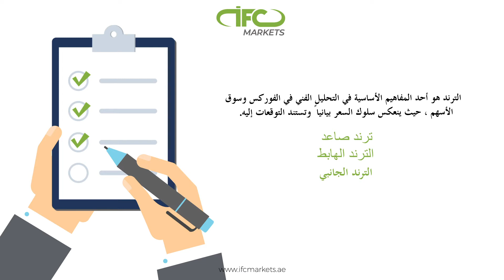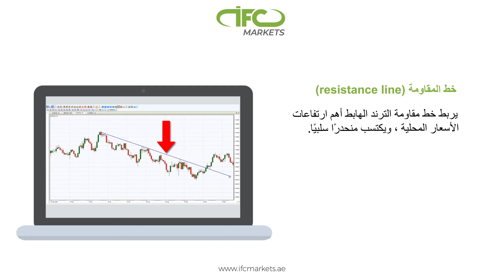الترند - خطوط الترند | IFCM (Arabic)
يعد الاتجاه هو أحد المفاهيم الأساسية لـ التحليل الفني يعتمد ذلك على افتراض أن المشاركين في السوق يتخذون قرارات في السوق تجعل حركات أسعار الأصول مستدامة لبعض الوقت.

لمعلومات مفصلة أكثر قم بزيارة الصفحة الرئيسية لشركة IFC Markets ، وسيط الفوركس و الـCFD

تستطيع القيام بخطوتك الأولى معنا . قم بدراسة المواد التي نقدمها من أجل الاستعداد لبدء تداولات الفوركس أون لاين

فقط مع مجموعة IFCM تستطيع إنشاء و تداول أدوات مالية جديدة من مجموعة متنوعة من الأصول المتاحة .

تتبع أسعار الأصول المختلفة على الرسوم البيانية المباشرة ، وقم بالتحليل باستخدام التاريخ سعرها.

قم بإختيار أدوات اصطناعية جاهزة منشأة من قبل محلليين محترفين مع IFC Markets :

اجعل صفحتك الالكترونية أكثر جاذبية باستخدام الدردشة المباشرة للشركة ، محول العملات و يدجت الفوركس و موجز أخبار  و الويدجتات الأخرى .